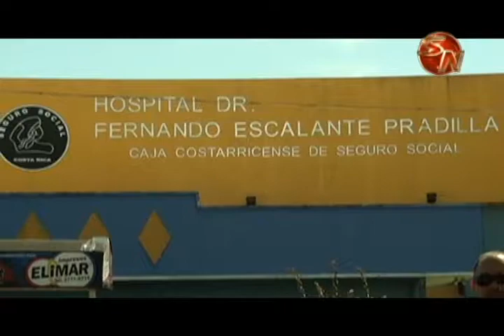En mayo comenzará la jornada vespertina de exámenes en gastroenterología